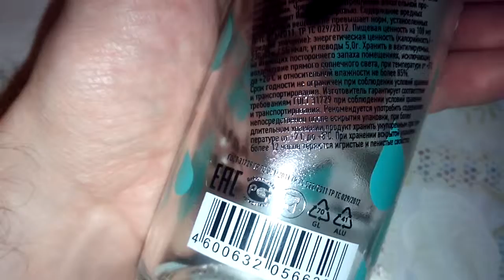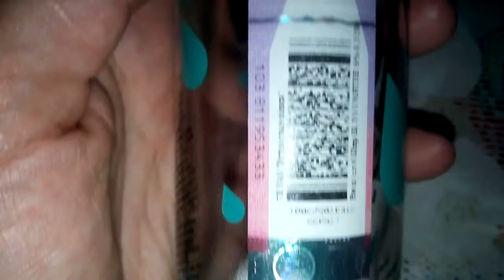Бухло LOL SPITZER ерунда